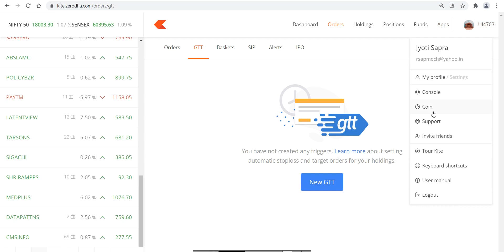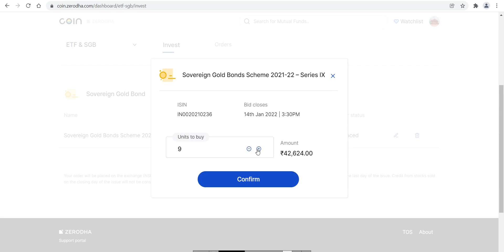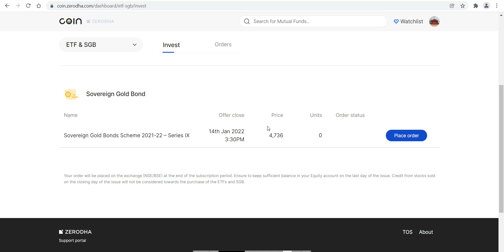HOW TO APPLY SOVEREIGN GOLD BOND ZERODHA KITE | PROCESS TO APPLY SOVEREIGN GOLD BOND IN ZERODHA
stock market
share market
macd
ichimoku cloud
sensex
nifty
bank nifty
bitcoin trading
crypto trading
share trading
stock market trading
intraday trading
option trading
investment
trading
live trading
share market tips
zerodha
zerodha margin
zerodha support portal
zerodha kite
zerodha calculator
zerodha theme
zerodha color
zerodha hack
intraday
intraday strategy
paid intraday
live trading hindi
paid strategy
live trade zerodha
intraday trick
zerodha trick
zerodha dark mode
Investment fundaas
zerodha online
zerodha
zerodha kite
call options
put options
option trading in Zerodha
stock market
zerodha kite demo
share market
zerodha kite
stock market
Zerodha trading
share market